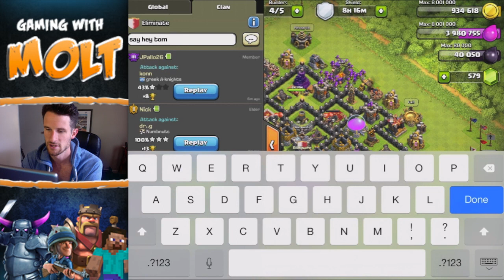120 Star Clan War | Eliminate Clan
Help me out on AppNana
Appnana code: m733612